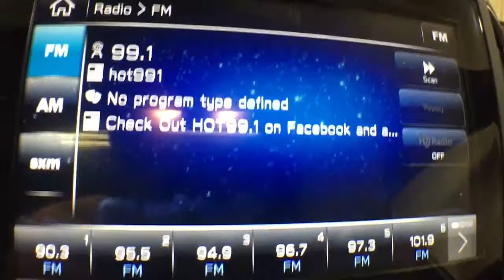2017 Subaru Impreza Troy, Colonie, Glenville, Clifton Park, Saratoga Springs, NY U73677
Ice Silver Metallic Used 2017 Subaru Impreza available in Troy, New York at Carbone Subaru of Troy. Servicing the Colonie, Glenville, Clifton Park, Saratoga Springs, NY area.
2017 Subaru Impreza 2.0i Sport 5-door CVT - Stock#: U73677 - VIN#: 4S3GTAM69H3748878

: EPA 35 MPG Hwy/27 MPG City! ONLY 23239 Miles! Sport trim. Sunroof Heated Seats Keyless Start Onboard Communications System Apple CarPlay Hands-Free Liftgate iPod/MP3 Input Alloy Wheels MOONROOF/EYESIGHT/KEYLESS ACCESS W/ST. KEY FEATURES INCLUDE: All Wheel Drive Heated Driver Seat Back-Up Camera Satellite Radio Aluminum Wheels Smart Device Integration Rear Spoiler MP3 Player Remote Trunk Release Keyless Entry Child Safety Locks. Subaru Sport with Ice Silver Metallic exterior and Black interior features a 4 Cylinder Engine with 152 HP at 6000 RPM*. OPTION PACKAGES: MOONROOF/EYESIGHT/KEYLESS ACCESS W/START EyeSight System pre-collision braking system braking system off switch brake assist and throttle management (engine control) lane departure lane keep assist w/on/off switch sway warning and off switch lead vehicle start alert (vehicle in front) and adaptive cruise control Rear Cross Traffic Alert Blind Spot Detection Power Moonroof tilt up internal retracting laminated glass UV and dark tint and auto-open/close harman/kardon Amplifier & Speakers. VISIT US TODAY: Carbone Subaru of Troy is a premier new and used car dealership serving Albany Rensselaer East Greenbush and Watervliet region. If you want to upgrade your current ride to a new or like-new vehicle head over to Carbone Subaru today. Our dealership is located in Troy New York but our loyal customer base extends into Albany Rensselaer East Greenbush Watervliet and beyond. Pricing analysis performed on 3/17/2021. Horsepower calculations based on trim engine configuration. Fuel economy calculations based on original manufacturer data for trim engine configuration. Please confirm the accuracy of the included equipment by calling us prior to purchase.